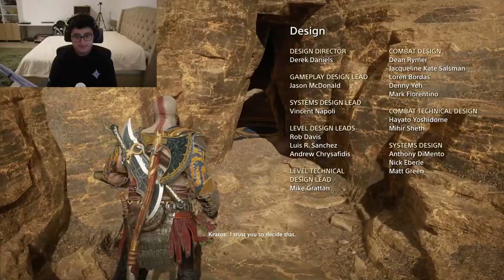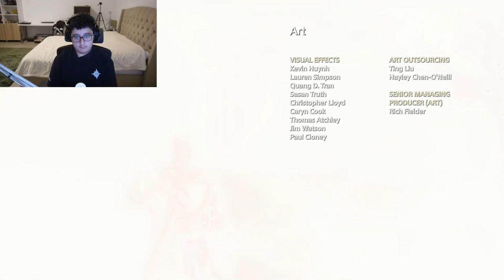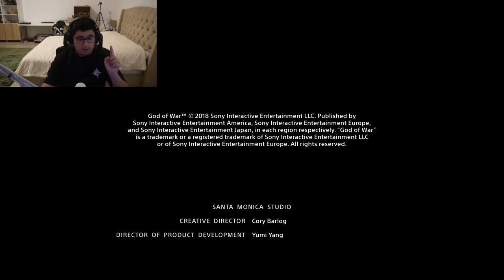God of War (Final) Full Walkthrough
Hey guys i hope you enjoy this gameplay of God of War